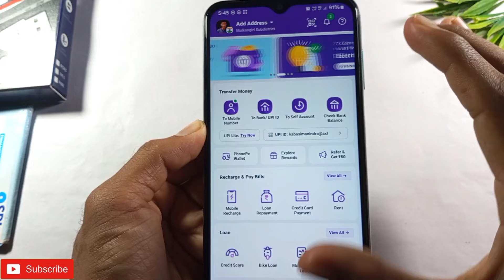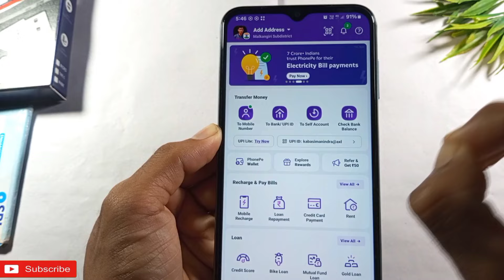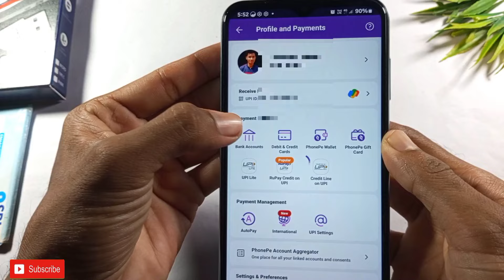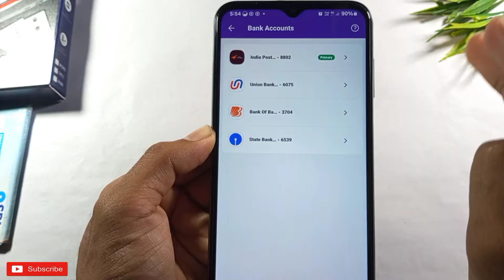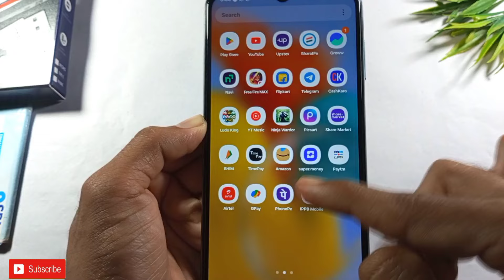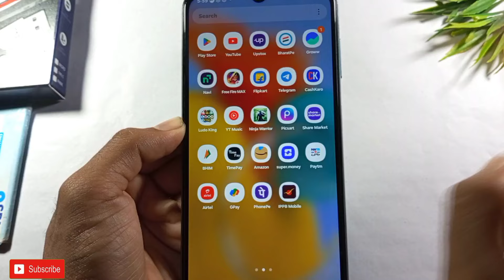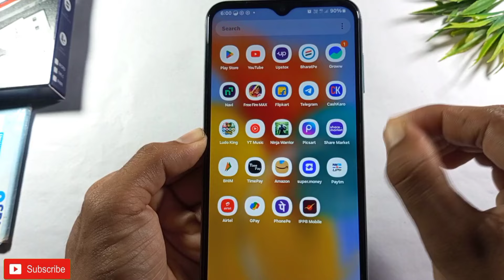Phonepe Transaction Limit Kaise Badhaye 2024 | How To Increase Phonepe Transaction Limit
नमस्कार दोस्तों मै हु आपका मनिंद्रा और आज की इस न्यू वीडियो मे मै आप साभी लोगों को बताने वाला हु की फोनपे ट्रांसक्शन लिमिट कैसे बढ़ाये

Phonepe Transaction Limit Kaise Badhaye 2024
How To Increase Phonepe Transaction Limit

Phonepe Transaction Limit Kaise Badhaye 2023 | How
to Increase Phonepe Transaction Limit

PhonePe Transaction Limit How To Increase
Transaction Limit| Payment Limit Exceeded